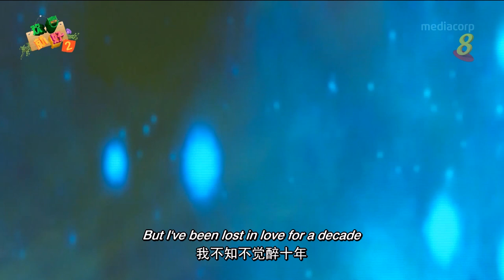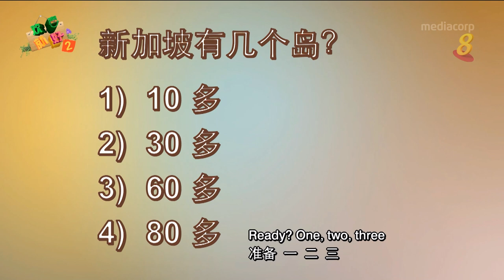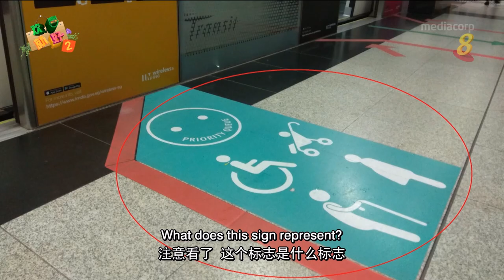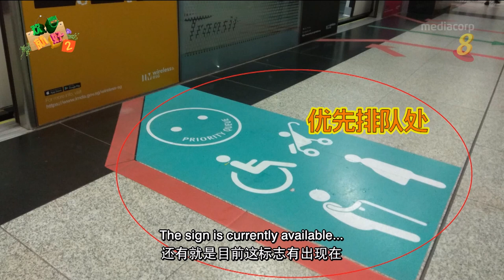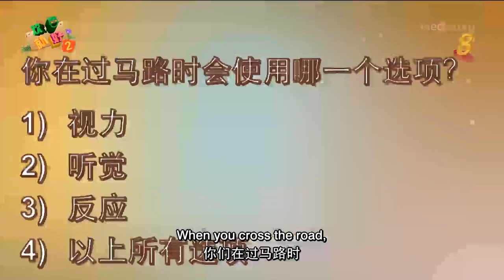《欢喜就好2》第四集 - “Happy Can Already" Season 2 Episode 4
Patricia Mok (莫小玲) is here to nurse Ah Gong back to health after he got into an accident with an e-bike. But will she do a good job? And what can Ah Gong do to prevent another accident?

Arm yourself with safety tips on public transport and find out how Silver Zones makes it safer for elderly to cross the roads in your estates